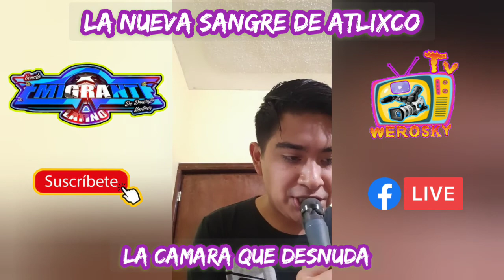REYNA DE CUMBIAS SONIDO EMIGRANTE LATINO EN ALGUN LUGAR DEL MUNDO JUEVES 11 MARZO 2021